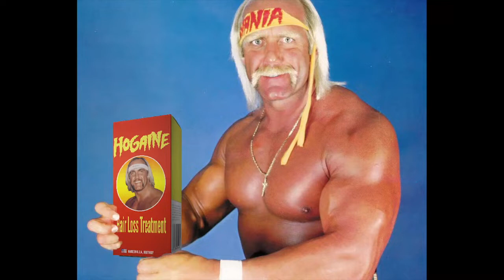Fist Combat Drive In Wrestling #1 FULL EVENT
@FISTCombatTV made history, neigh, FISTory as we presented DriveInWrestling from a secret location in San Diego CA. The audience stayed in their cars and there was independent wrestling again. CHECK OUT THE REPLAY.

-Officer Randy Order d. Kikutaro
-Congo d. Andre The Giant...Piece of Shit, then beat Trash Panda.
-Fruit of the Doom d. Guy Cool & Veinom
-Ryan Kidd d. Mikey O’Shea, Motros, & Eddie Islas in a 4 way Quarantine Body Tshirt match
-Dylan Kyle Cox d. Slice Boogie
-Dirty Ron McDonald & Rob Shit d. The Heavy Hitters